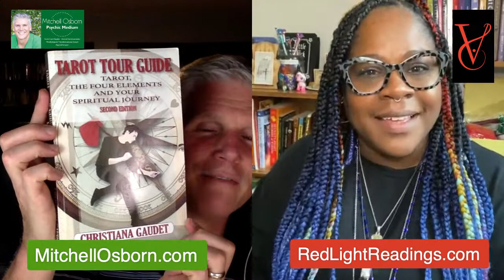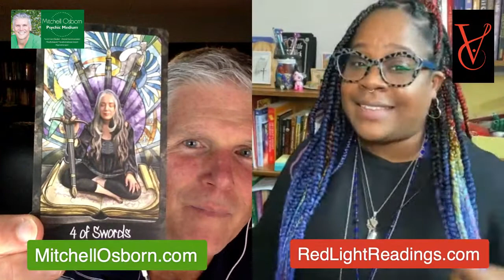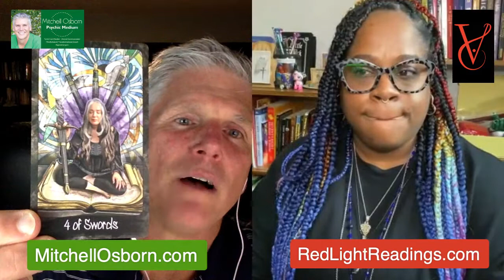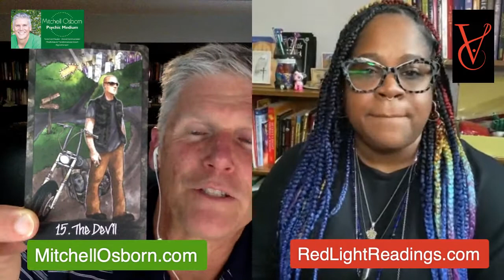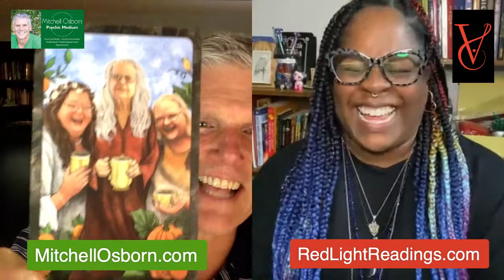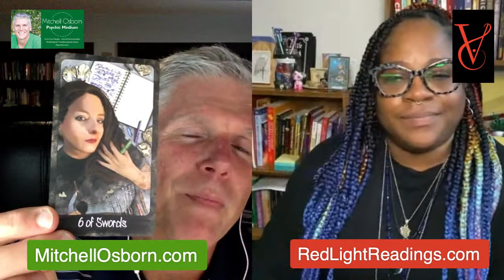Psychic Shenanigan's with V. & Mitchell LIVE March 22, 2021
Psychic Shenanigan's with V. & Mitchell
LIVE March 22, 2021

V. - RedLightReadings.com